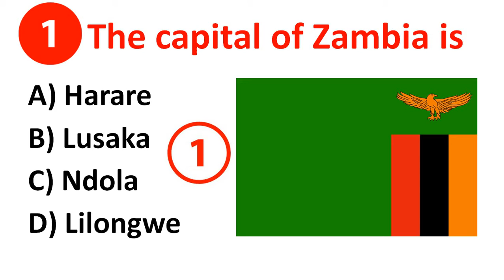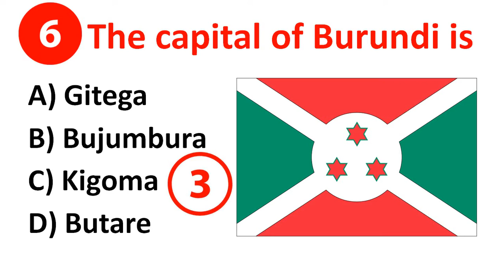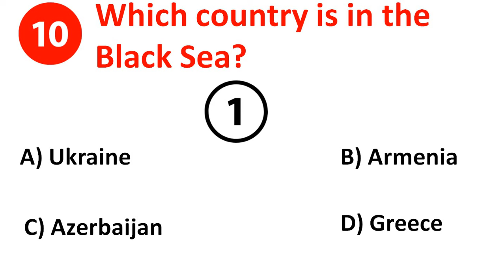TRIVIA QUESTIONS - Geography - ULTIMATE level (III)